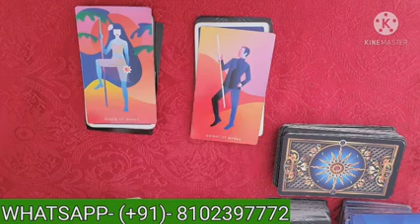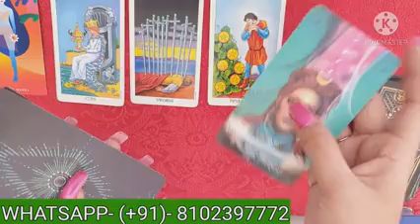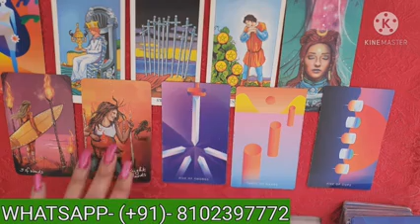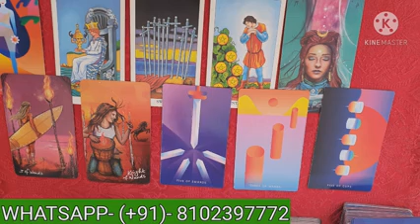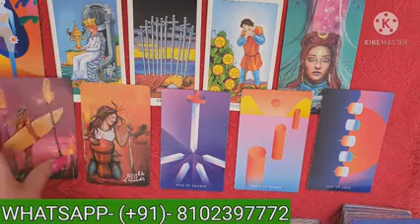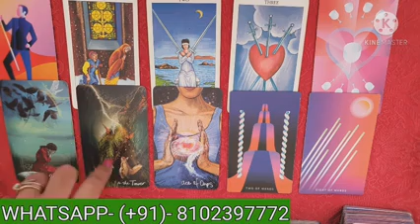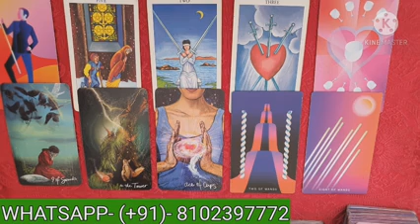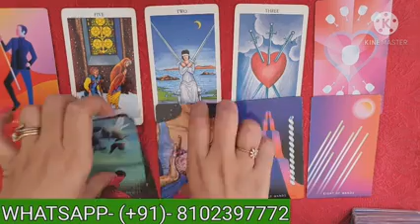PICK A CARD-NEXT 48 HOURS APKE PARTNER AUR APKE BEECH KYAHOGA. HINDI TAROT CARD READING.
CURRENT FEELINGS AND APKE PARTNER KI LIFE MEIN KYA CHAL RAHA HAI?-

PILE 1- 02:10
PILE 2- 12:22